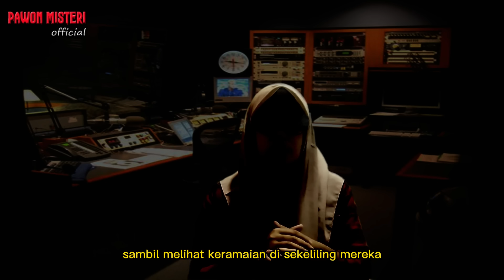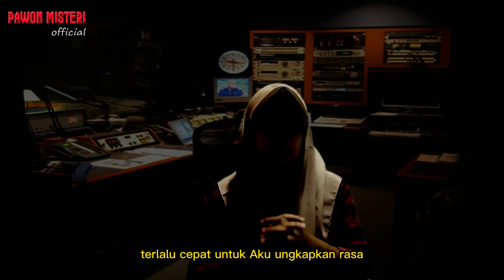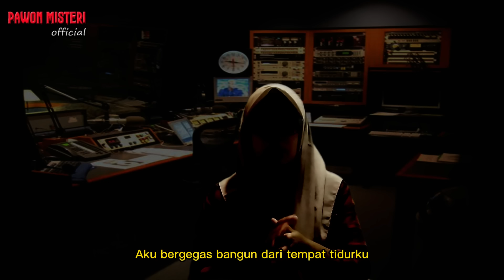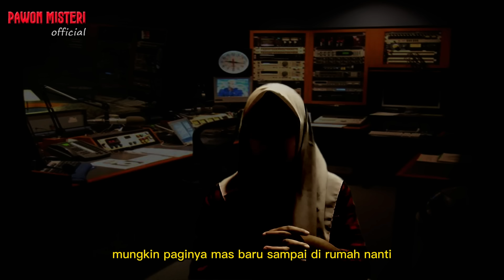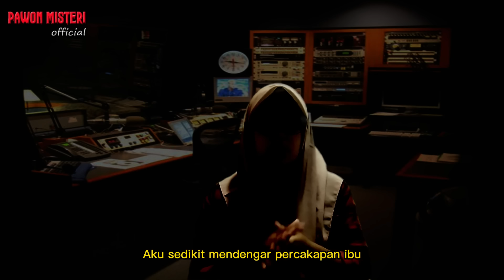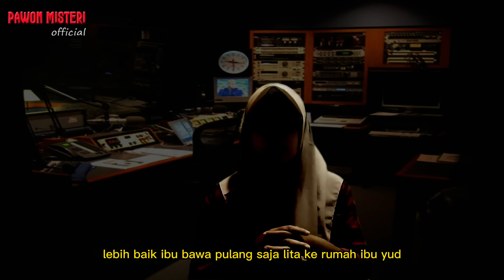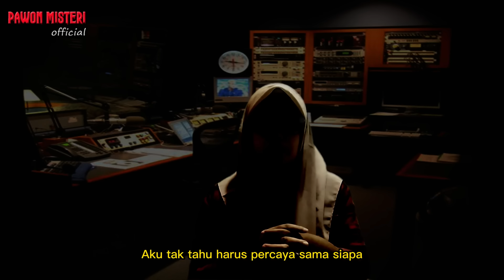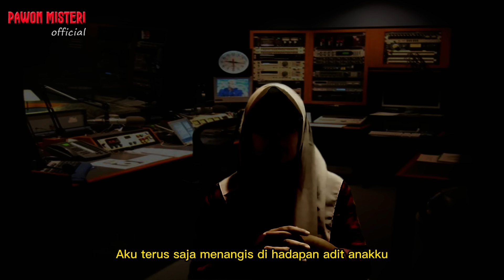CERITA NGERI ❗️❗️KENDAT DERITA LITA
@PMofficial83 kami membawakan cerita cerita horor dan mistis dari kisah nyata&fiksi...